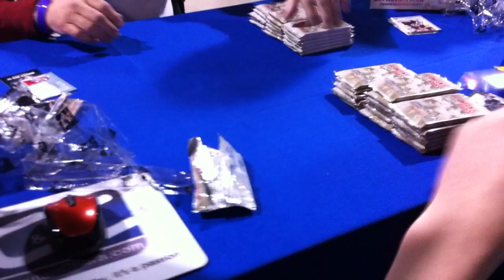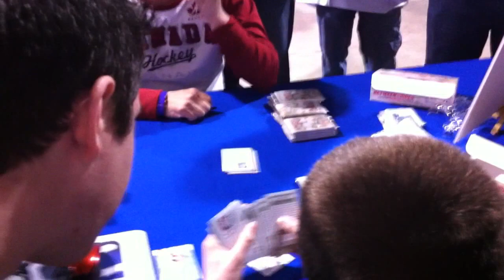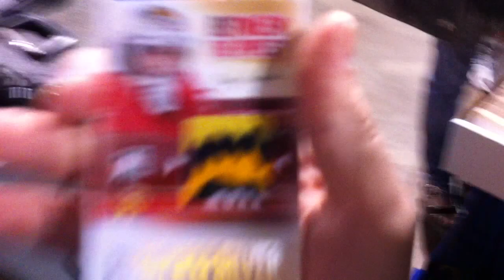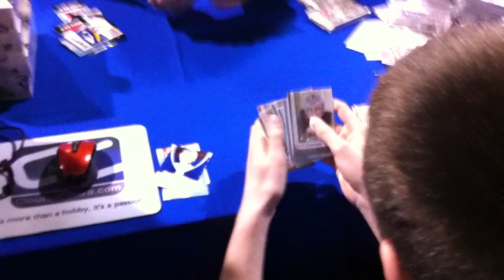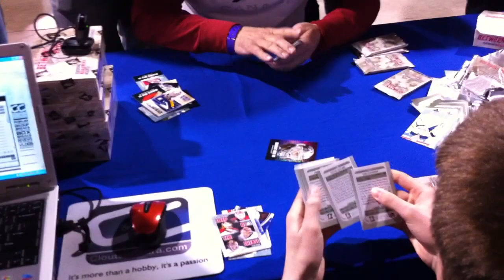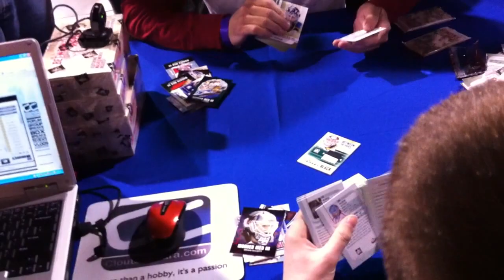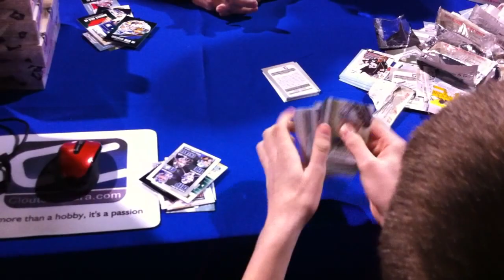ITG/CNC 2011 Packwar Tourny Round 1 : Goalie_Bill vs Geos49